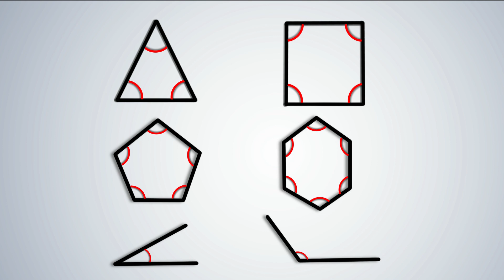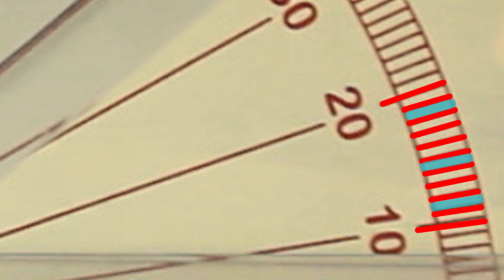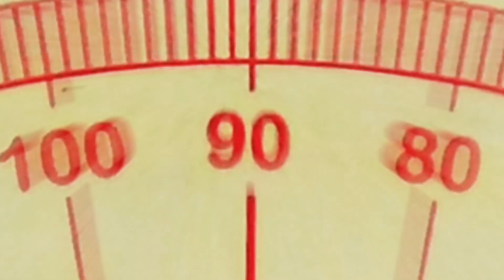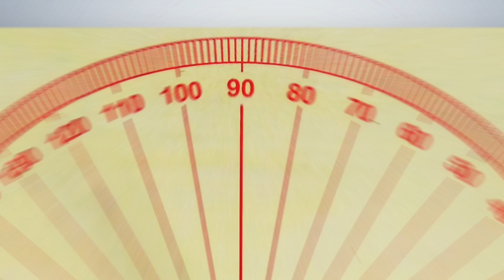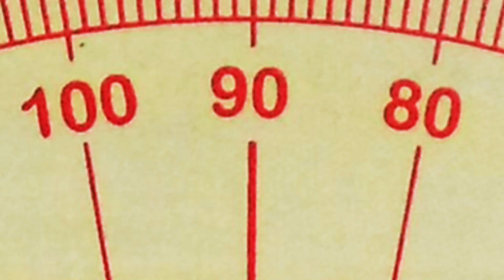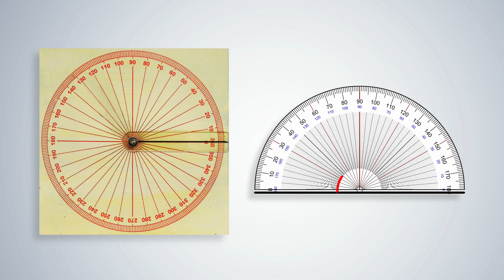Angles - Kannada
A demonstration video on how to use Akshara's Kit effectively and help your children learn all about Angles in Kannada.